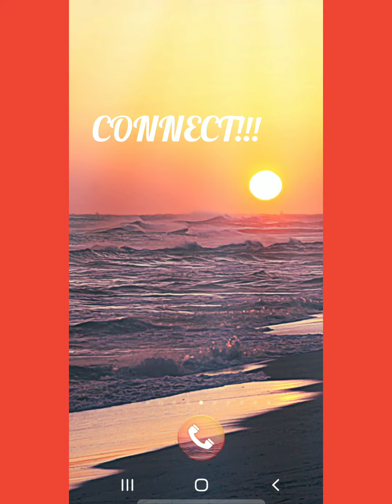SMALLYOUTUBERSSUPPORT! SMALLYOUTUBERS SMALLYOUBERSSUPORT SMALLYOUBERSUPPORT| beats Paperchasedme